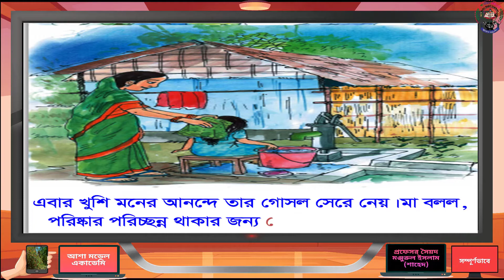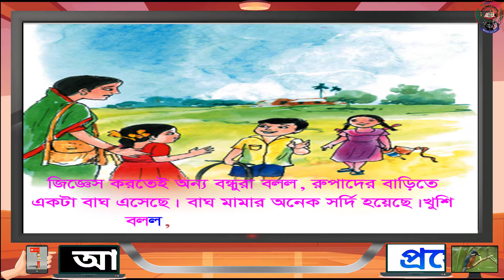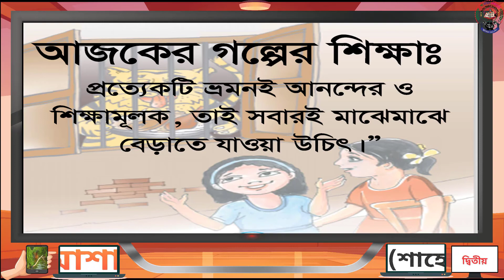খুশি একদিন কুসুমপুরে (Khusi Ekdin Kushum pure) -Asha Model Academy